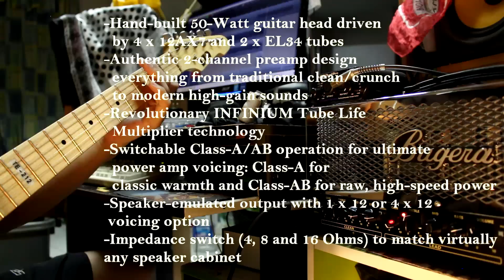Review Bugera T50 INFINIUM amp by Mr.wat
สินค้ารับประกัน 1 ปีเต็ม พร้อมให้ครับปรึกษาตลอดเวลาครับ
เข้าไปดูสินค้าตัวอื่นๆได้อีกนะครับ กดไปได้เลยที่